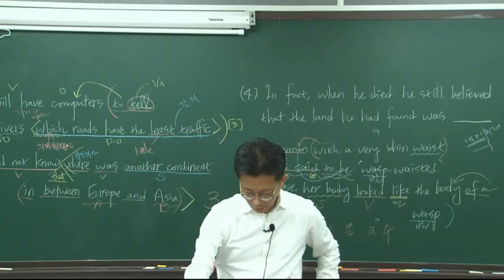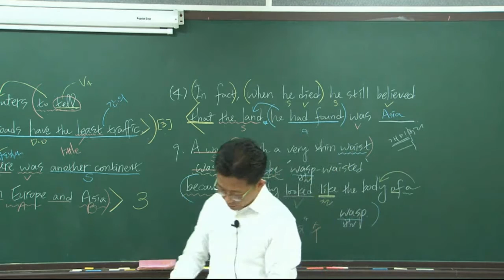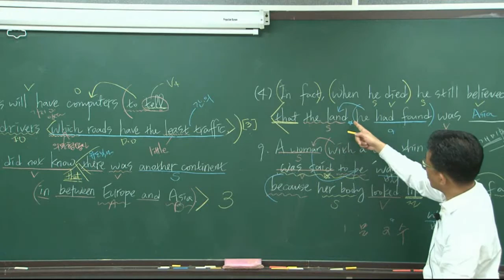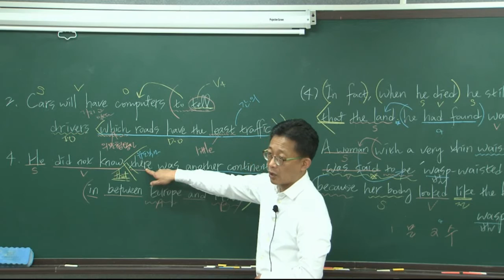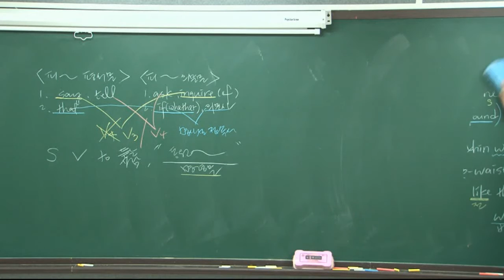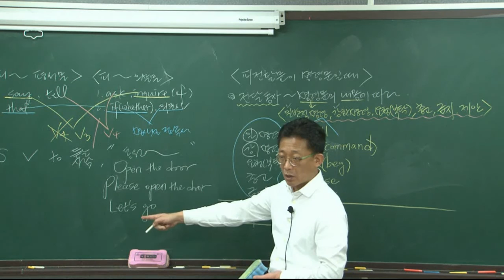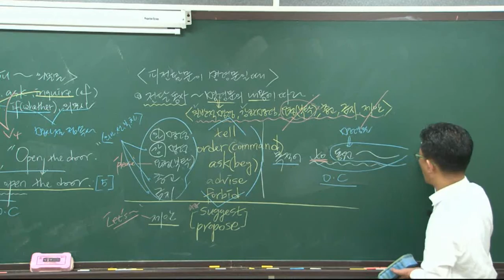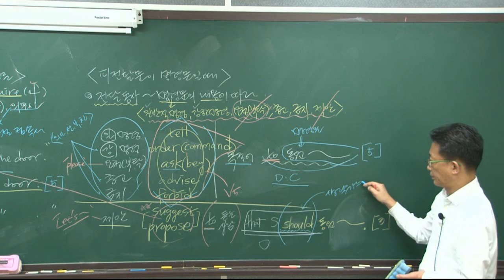[더배움 2017, 1월] 9급공무원 영어 문민 제5강 화법 3